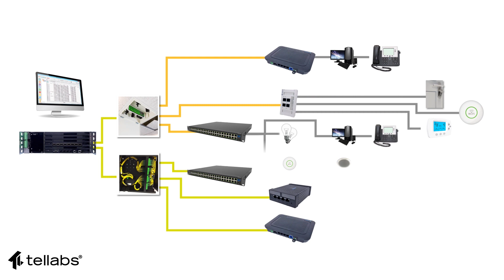Tellabs Optical LAN Overview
Passive Optical LAN is currently based on the simultaneous support of 2.5G/1G G-PON, 10G/10G symmetrical XGS-PON and advanced IEEE Ethernet protocols. It is optimized for modern network connectivity inside buildings and across campus.